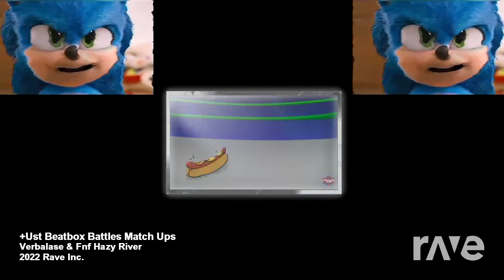Cbb Match Ups Mix 1 & Friday Night Funkin Annie Mod Tug Of War Utau | Ravedj Mashup